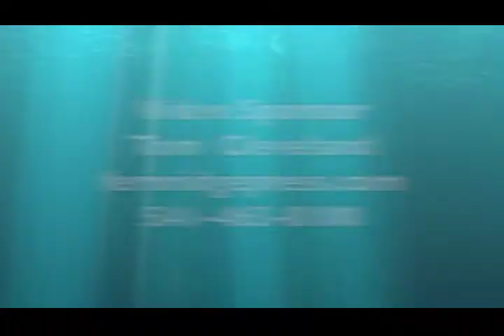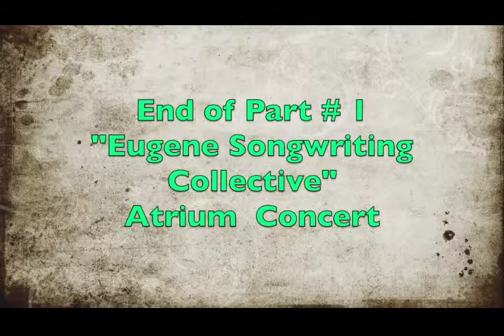Arts Journal #849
Arts Journal #849 [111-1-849] EUGENE SONGWRITING COLLECTIVE with Carl Falsgraf & Len Grillo [30 min.] & CHICO SCHWALL [29 min.] . Produced by Hedda's Artworks. (60 min) The weekly programs from the past three years are available online: see the Arts Journal Playlist Sponsored by Fern Ridge Press, Publishers of Books & Videos Providing Solutions for Autism Spectrum Learning & Behavior Problems. for more info.